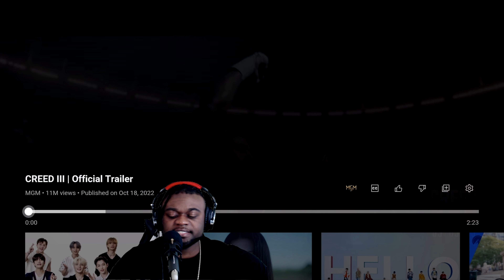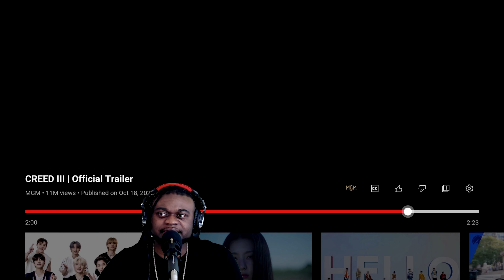CREED III | Official Trailer Reaction | Young Meechy Reacts (Bay Area Reactions)